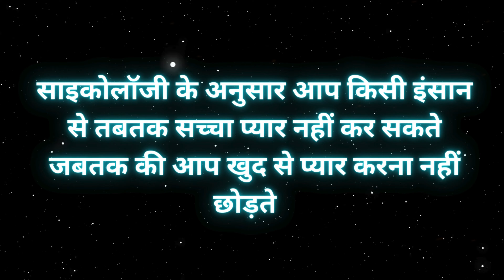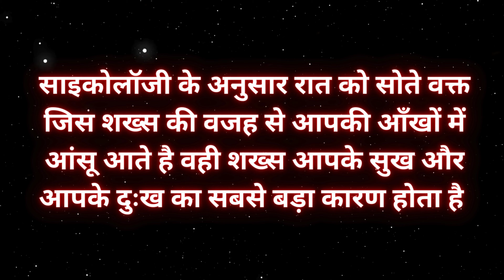साइकोलॉजी के अनुसार जब आप किसी इंसान को ज्यादा सोचते हो तो आपके साथ...! Psychology Fact in Hindi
🔥Hashtags~

🔥Search~

psychology facts
love Facts
human behaviour psychology in hindi psychological facts
ह्यूमन साइकोलॉजी
साइकोलॉजी facts in hindi
लड़कियों के बारे में दिलचस्प मनोवैज्ञानिक तथ्यों
psychology kya kahta hai pyar ke bare mein psychology fact
Awesome fact's
महिलाओं के बारे में रोचक तथ्य
अगर आप किसी को अपने मन से नहीं निकाल पा रहे हो तो बस
Facts
fact
motivation
inspiration
Best psychology facts
quotes
Psychology fact hindi video
hindi thoughts
motivational speech inspiration quotes